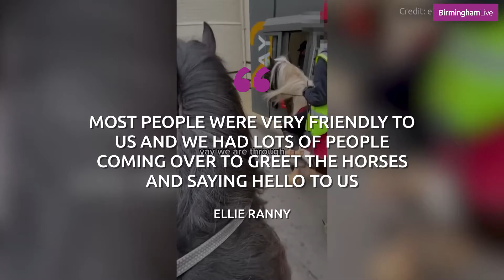Horse riders turn McDonald's drive-thru into ride-thru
Hungry horse riders in Birmingham made an ‘on the hoof’ decision to use a McDonald’s drive-thru. And they hailed it a galloping success.

They were captured on video riding up to the screen at the takeaway in Parson’s Hill, Kings Norton, and giving their order. They then trotted around and ponied up for their food at the ‘pay’ window, reaching down instead of the usual reaching up, and cantered off to enjoy their meal, including a treat for the horses.